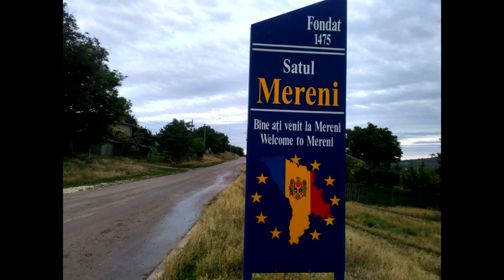Conacul Achiți Bei (Crama Diaconu)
Crama Diaconu  satul Mereni r-n Anenii Noi